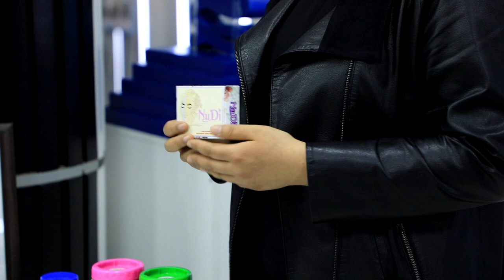Iqtidorli yoshlar va yosh olimlar tomonidan tayyorlangan ishlanmalar va loyihalar ko'rgazmasi